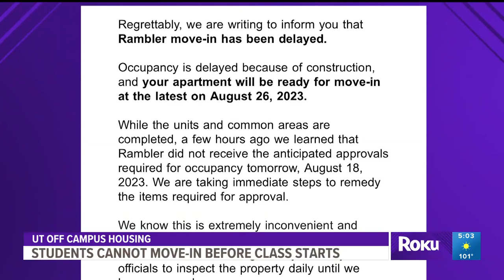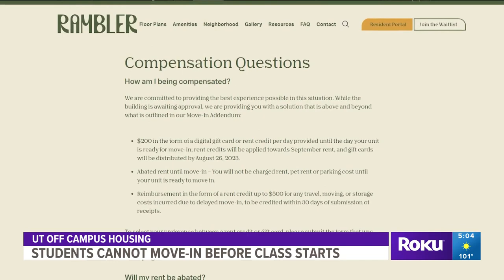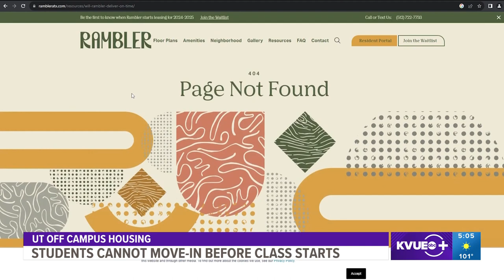UT Austin students' apartment building not ready on move-in day | KVUE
Some UT Austin students moving into off-campus housing are dealing with an unexpected issue. They say management at the new West Campus apartment complex waited until the night before moving day to let them know the building wasn't ready.